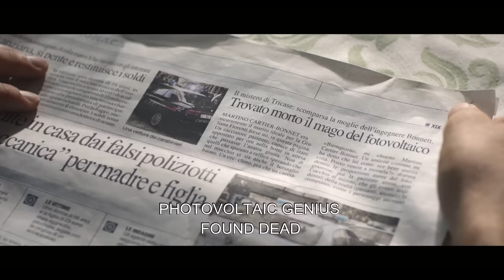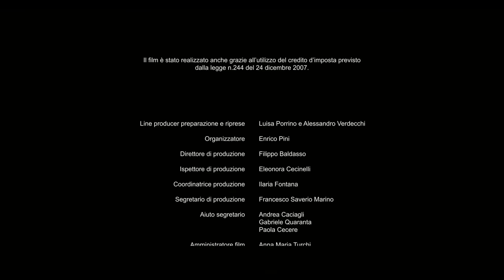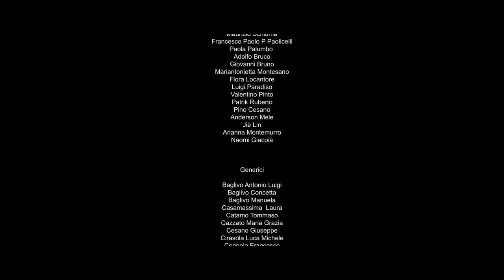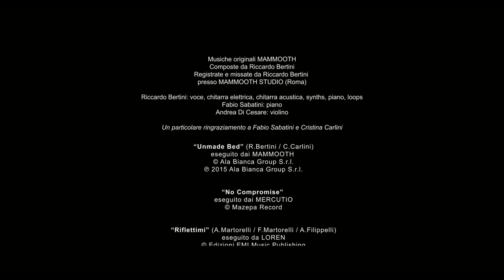Getaway of Love (2015) - Full Movie HD (Italian Subs English) by Free Watch - English Movie Stream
Director: Tonino Zangardi
Writers: Angelo Orlando, Beba Slijepcevic, Tonino Zangardi
Stars: Claudia Gerini, Marco Bocci, Marc Duret
(2015)

A married checkout girl is at work when her supermarket is held up by 2 armed robbers,the police have had the place under suvalaliance and quickly arrest the 2 robbers.A relationship evolves between the cop and the girl.when she tells her husband of the affair her situation spirals out of control and she and the officer make run for freedom and happiness.